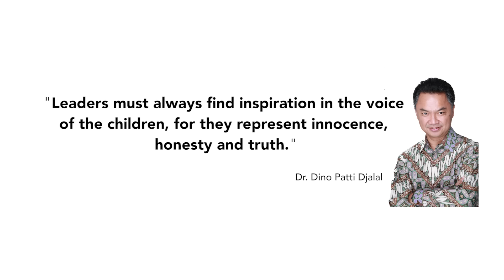FPCI Video: Dear World Leader: a Message from your children -Part 1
Foreign Policy Community of Indonesia (FPCI) is pleased to announce that we are producing a short video  titled "Kids Messages of Peace to all World Leaders", which will feature short messages from children to leaders all around the world.

Make your own Kids Messages, upload to your social media with hastag